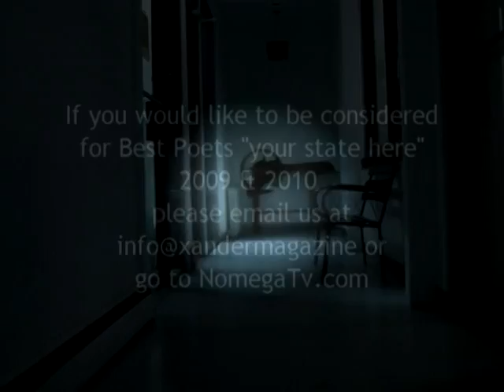Skript - Love Poem for the norm